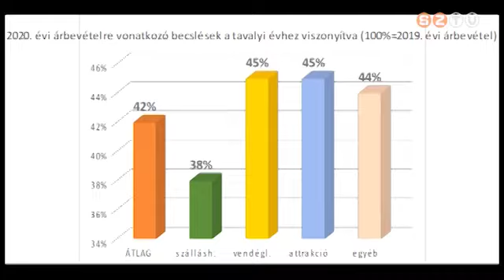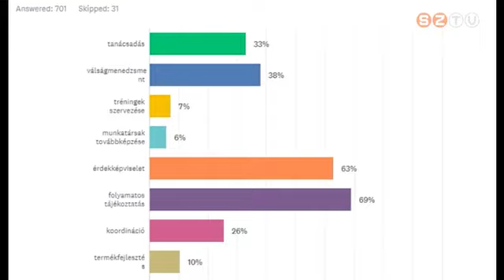Maradjunk otthon, hogy minél hamarabb útra kelhessünk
A Vas Megyei Turizmus Szövetség is arra buzdít mindenkit, hogy maradjon otthon - azért, hogy minél hamarabb útra kelhessen újra.